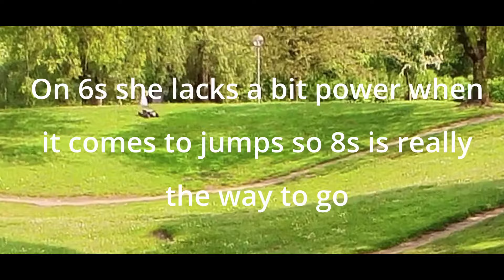Losi Super Rock Rey - Not a hardcore basher but ...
Hello everyone :)

Just some clips, stitched together, of my SRR out in the Park.
She´s definitely more of a drivers-car but she can handle some rough stuff too.
Also she needs 8s for sure if you want some control and reserves in the air.
Mine is still completely stock except for the front-spindles which i wapped to alumium ones.

She´s definitely a handful to drive but also it´s a ton of fun.

Wish all of you a fantastic weekend. Cheers.